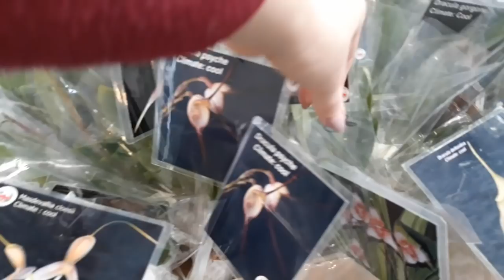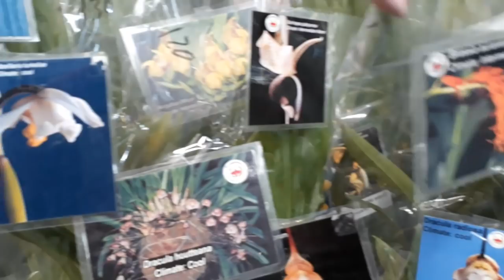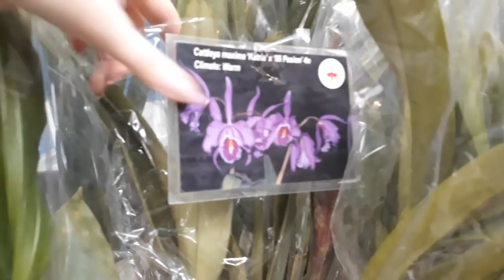Выстака орхидей 2019 в Сопоте, Польша. Exhibition of orchids in Sopotn, Poland. Wystawa storczyków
►Вспомогательные ссылки:
Ежедневные видео.